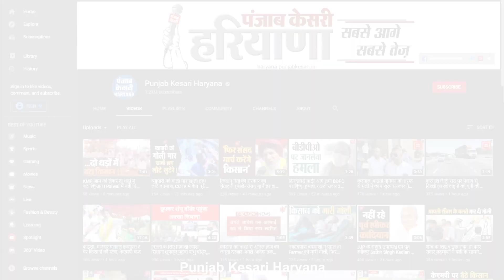डूब गए खेत, धंस गए मकान, हालात का जायजा लेने पहुंचे मंत्री बनवारी लाल, दिया मदद का आश्वासन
डॉ. बनवारी लाल ने जिले के खंडोडा, मोहनपुर, टांकडी गांव में ग्रामीणों से की मुलाकात जहां किसानों की सैकड़ों एकड़ फसल राजस्थान से आये पानी ऒर भारी बरसात के कारण बर्बाद हो गई जिसपर उन्होंने किसानों को जायजे जे बाद मुआवजे का आश्वासन भी दिया...जिला रेवाड़ी ऒर आसपास के क्षेत्रों में पिछले दो दिनों में हुई  भारी बारिश ऒर विशेषकर बावल विधानसभा क्षेत्र के कई गांवों में राजस्थान से आये बेहिसाब बाढ़ के पानी से किसानों की हजारों एकड़ में खड़ी कपास ऒर बाजरे की फसल जलमग्न होकर बर्बाद हो गई जिसका सहकारिता मंत्री डॉ.बनवारीलाल ने जायजा लिया और किसानों से मुलाकात कर उन्हें आश्वासन दिया कि चाहे किसी की फसल का नुकसान हो या फिर घर ढ़हने या ट्यूबवेल खराब होने की बात हो जल्द ही जायजा लेने कर बाद इसकी रिपोर्ट चंडीगढ़ भेजी जाएगी ऒर नुकसान की भरपाई करवाई जाएगी।